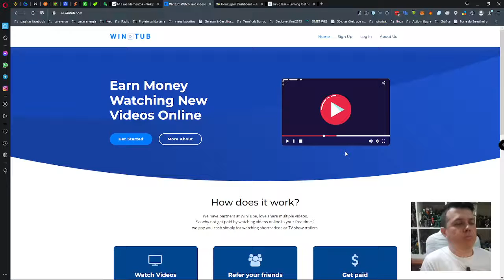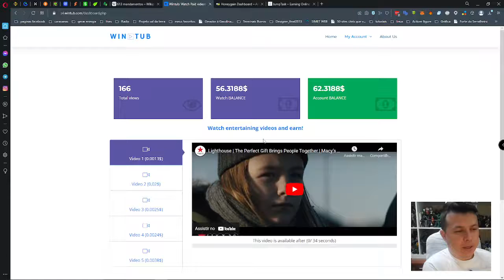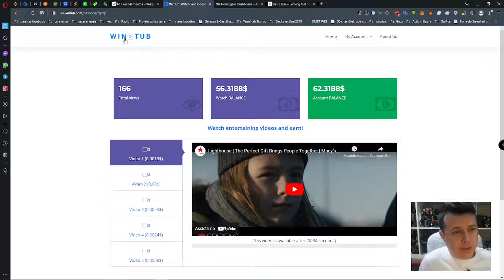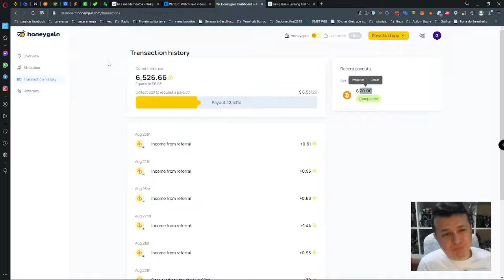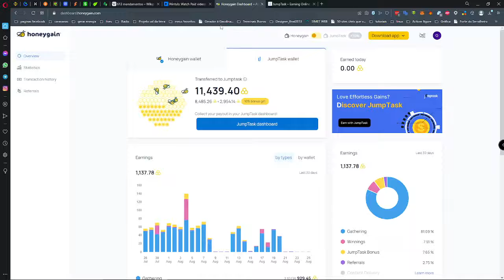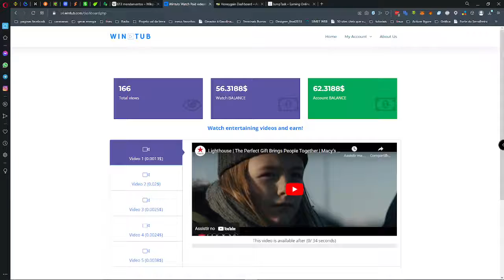Como GANHAR Dinheiro asistindo videos na internet ?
Grande abraço e bjo no teu coração !!!